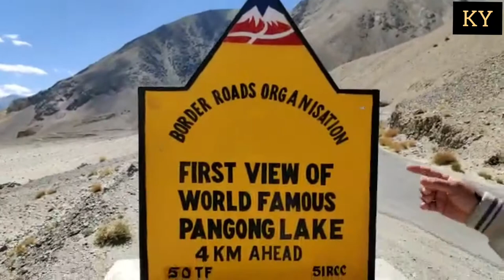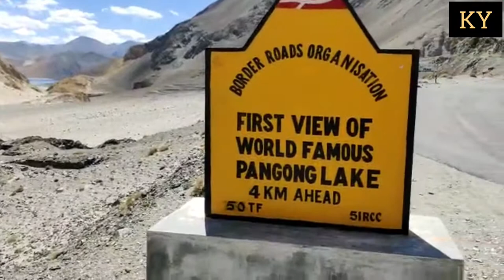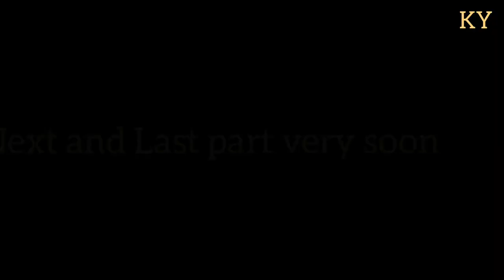Pangong Lake Ka shaant nazara.. Vlog 7 By Kailash Yadav